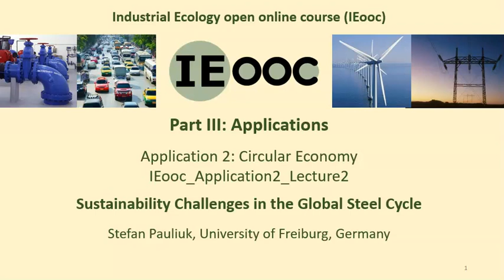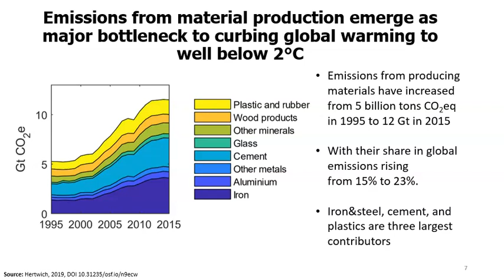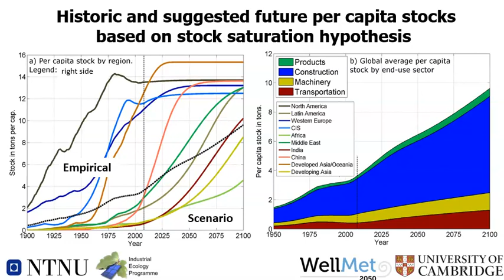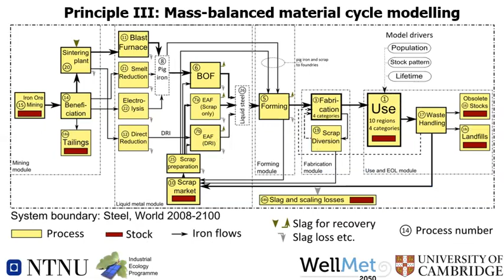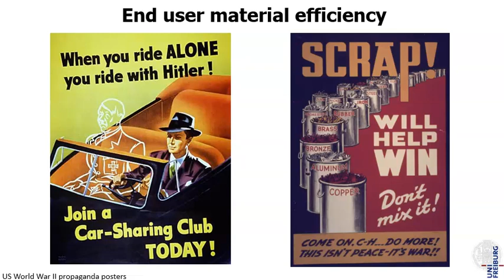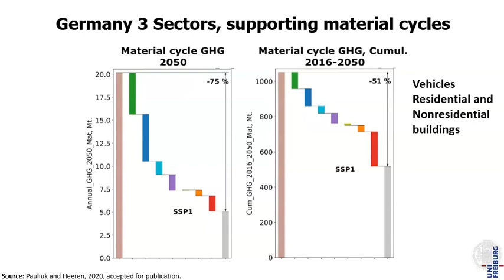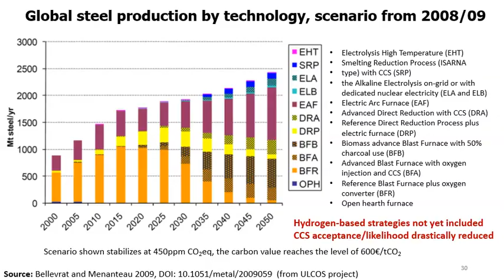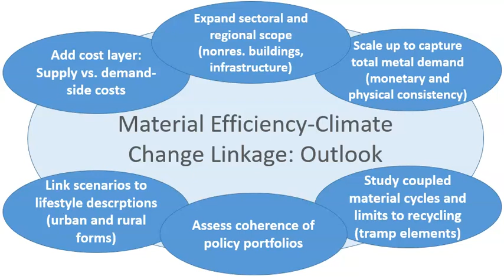IEooc Application2 Lecture2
Industrial Ecology open online course (IEooc) - Lecture on Sustainability in the Steel Cycle

The steel industry is responsible for 7-9% of global CO2 emissions. Reducing these emissions is not the only sustainability challenge in the steel sector but the dominant one.

Four different system analysis perspectives are introduced (process/process cluster/material cycle/entire system) and it is shown how future steel demand can be estimated and the entire steel cycle be modelled to describe different sustainable futures for the steel industry.

An introduction to material efficiency in the steel cycle is also given.

Check out the industrial ecology open online course for more lectures and related reading material and exercises: